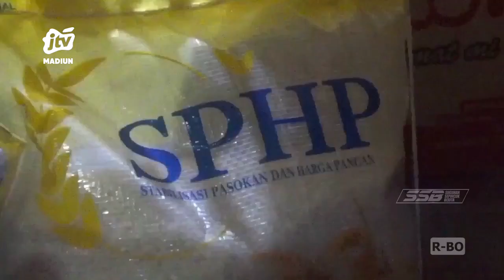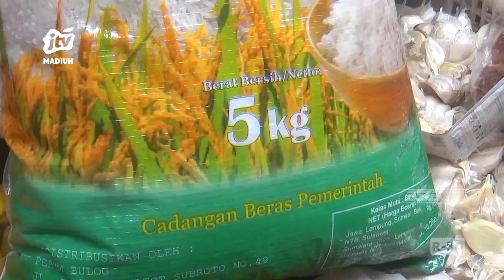Kab Madiun - Per Bulan September BULOG Salurkan 3300 Ton Beras SPHP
Kebutuhan konsumsi bahan pangan terutama beras disaat kenaikan harga beras sangat banyak dibutuhkan masyarakat. Pihak Perum BULOG cabang Madiun hingga kini telah menyalurkan 3.300 ton beras Stabilitas Pasokan Harga Pangan (SPHP) melalui puluhan pedagang di pasar tradisional Madiun dan Ngawi.

Office : jl. Sarimulya no 47 Rejomulyo, Kartoharjo, Kota Madiun